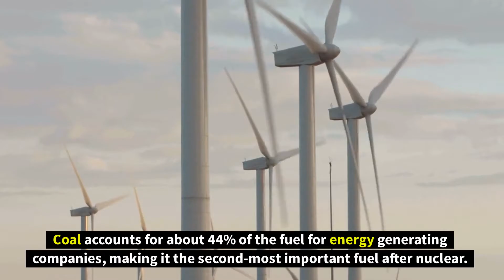Top Major Ukrainian Natural Resources | Top 10 Wonders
Top major Natural Resources of Ukraine.
Hello everyone! Welcome back to the "Top 10 Wonders" YouTube channel. In this video, we're going to show you some of the major natural resources of Ukraine.
With a variety of minerals, Ukraine is one of the top raw mineral-producing nations in the world. About 5% of the world's mineral resources are found in Ukraine, which covers 0.4 percent of the planet's territory and has 0.8 percent of its population.

In Ukraine, there have been found to be more than 20,000 deposits and 200 different mineral forms. Of them, 7,807 deposits of 94 different mineral types are significant for the industry. In terms of iron, manganese, titanium-zirconium ores, and non-metallic raw resources, Ukraine is among the top countries in terms of reserves and extraction.

The most significant economic resources include coal, oil, natural gas, iron and manganese ores, native sulfur, rock and potassium salts, non-metallic building materials, and mineral waters. The deposits are spread throughout Ukraine's various geological regions. Here are some of the Top major Natural Resources of Ukraine:
 TimeCodes:
0:00 - Intro
1:59 - Coal
3:07 - oil and natural gas
3:47 - Iron Ore
4:36 - Manganese Ore
5:14 - Titanium
5:29 - Uranium
5:39 - Graphite
5:52 - Mercury
Hope you guys enjoy this video and find it useful. If you enjoy this video, please make sure to like and subscribe to my channel for more amazing videos and ring the notification bell 🔔 so you can be notified of all future content.

Thanks a lot for your valuable support🙏🙏

➤Suggested Videos:-